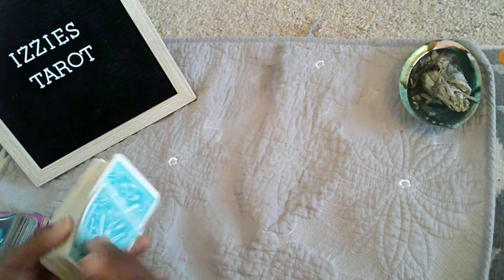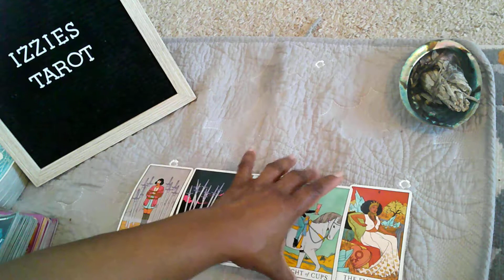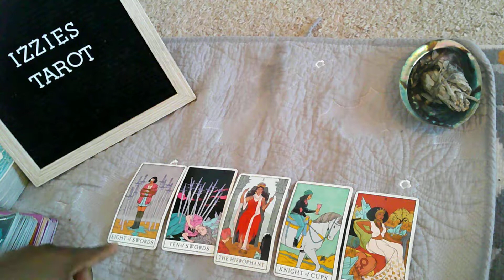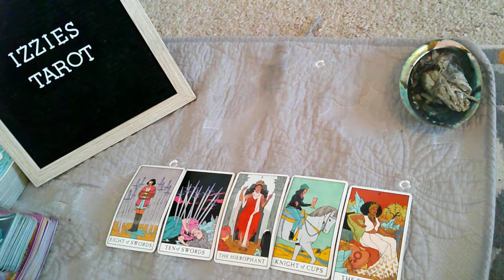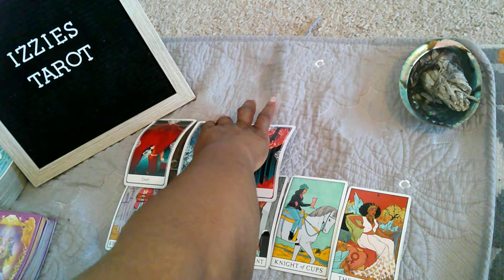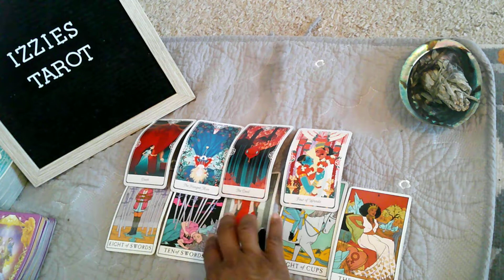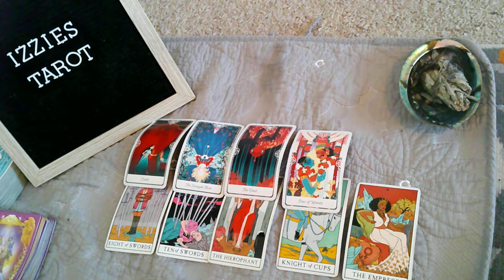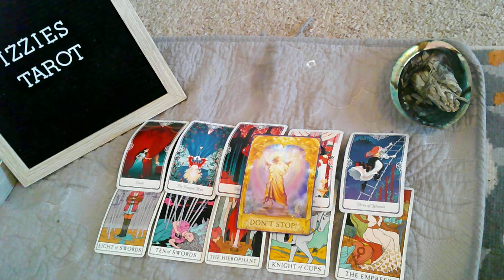Scorpio Mid August Love Prediction-They Won't SHARE YOU With Someone Else! Ended IT! INTENSE LOVE!